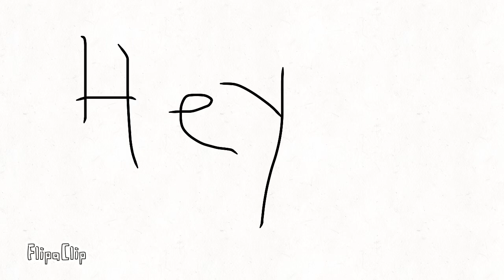hi guys tomorrow fire base z on February 4! guys l am bad at flipclip offf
Make sure like and sub